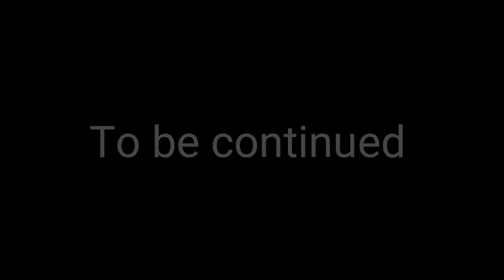Stranger Things game ep 2 (TVON Plays)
Here's the second video for the Stranger Things video game.